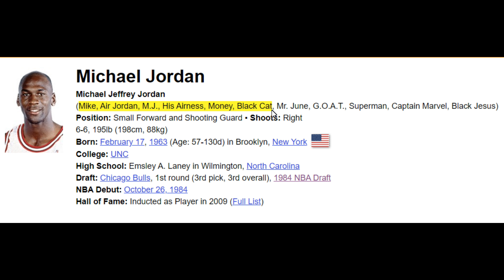【NBA】マイケル ジョーダンに対するアホな批判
次回「ブライアン スカラブリニに対するアホな批判」

音源素材→煉獄庭園様、
H-MIX様
魔王魂様
LAKEY INSPIRED様